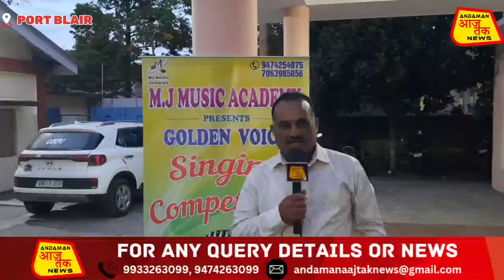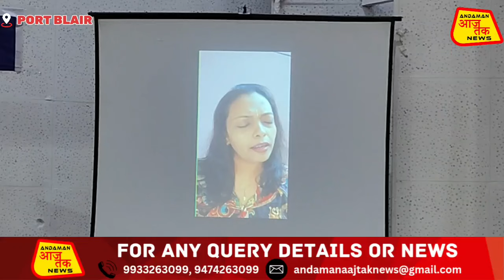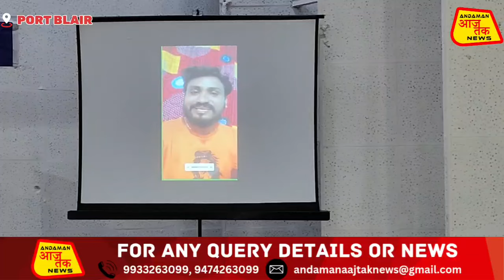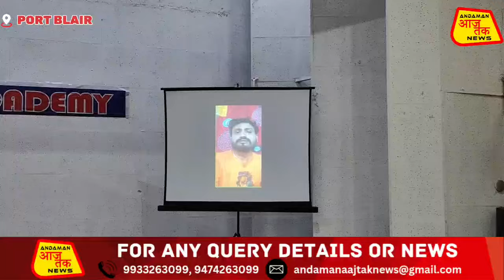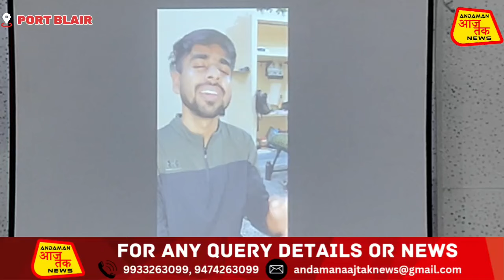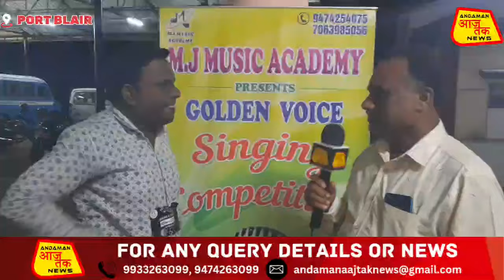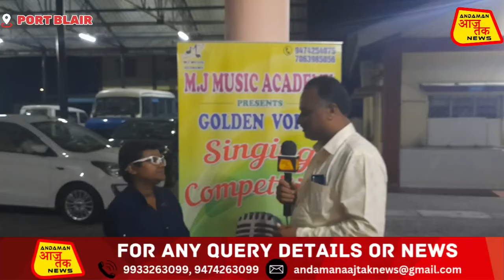GOLDEN VOICE SEASON 2 || MJ MUSIC ACADEMY || AUDITION ROUND: 1